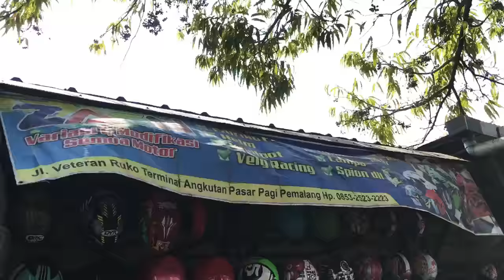cara memasang lampu led pada motor matic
toko azen pemalang led dan asesoris motor termurah se indonesia